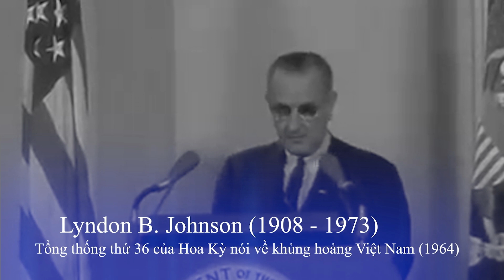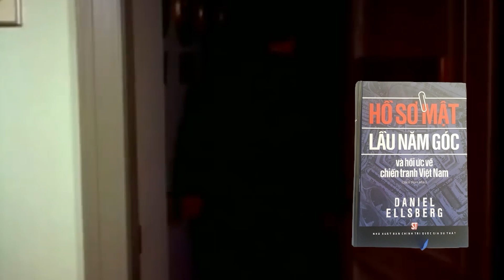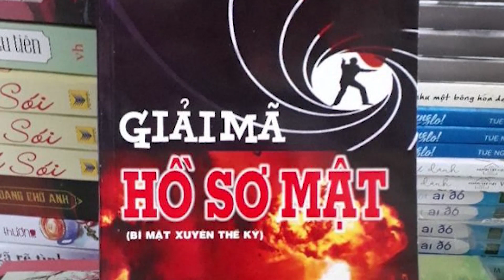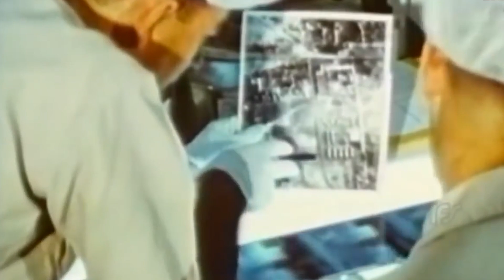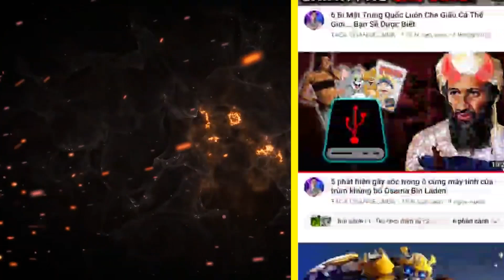Lý Do Thật Sự Mỹ Nghĩ Cũng Không Dám Ném Bom Hạt Nhân Xuống Việt Nam!?!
Trong thực tế lịch sử, cuộc chiến tại Việt Nam lại khiến cho nước Mỹ tổn thất, tốn kém hơn rất là nhiều so với thế chiến 2 cả về kinh tế lẫn lực lượng tham chiến!
Câu hỏi đặt ra là tại sao Mỹ lại không dám sử dụng vũ khí hạt nhân xuống Việt Nam như đã từng làm với Nhật Bản để kết thúc chiến tranh?

00:00 Bối cảnh
01:08 Kế hoạch cứu Khe Sanh
03:20 Kế hoạch bị đổ bể
05:43 Nguyên nhân sâu xa